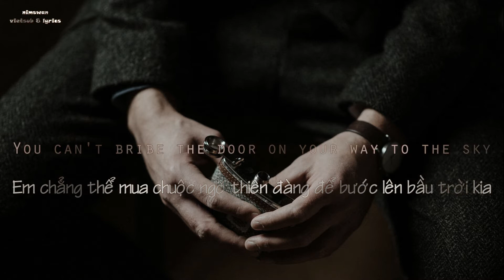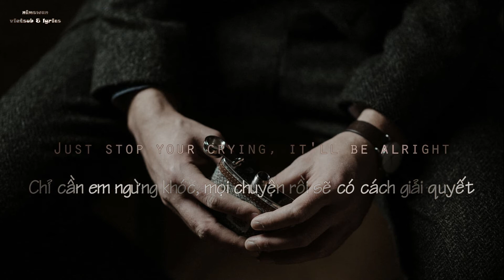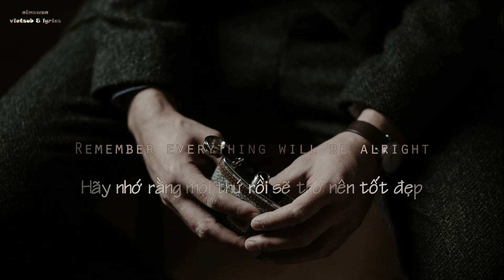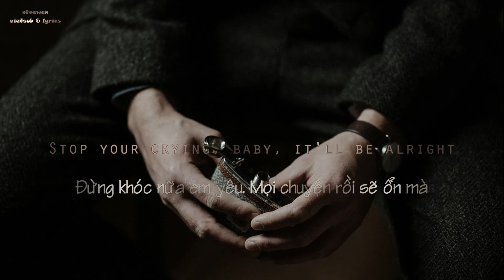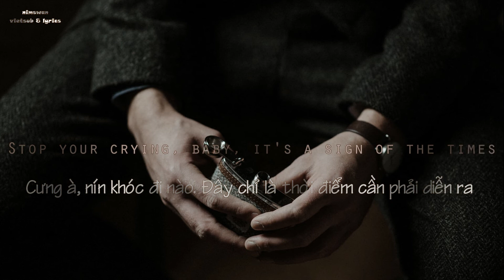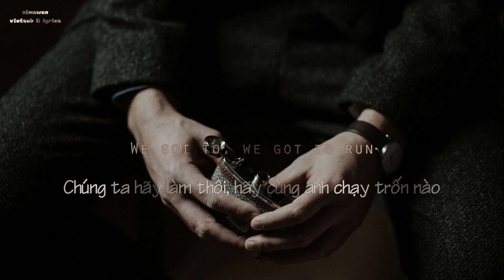Sign of the Times - Harry Styles (vietsub & lyrics)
Produced By Tyler Johnson, Alex Salibian & Jeff Bhasker
Album Harry Styles